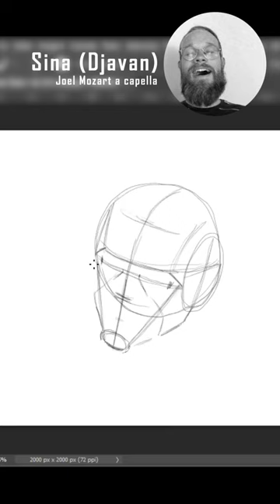Djavan em pintura digital